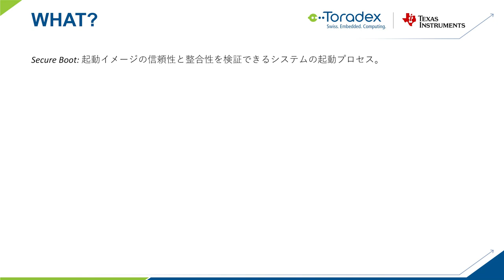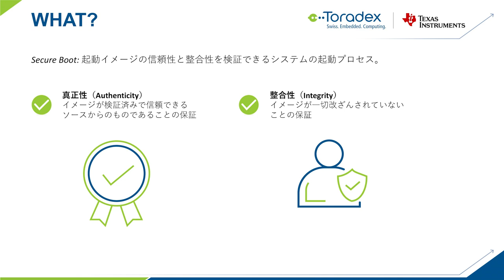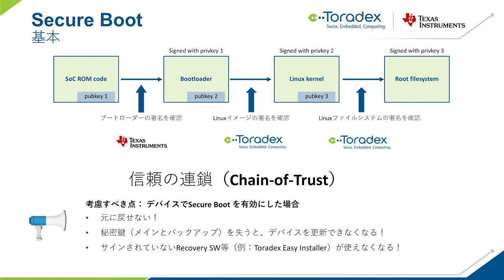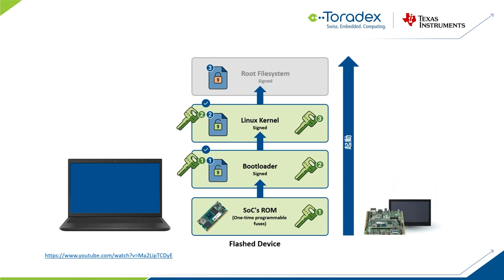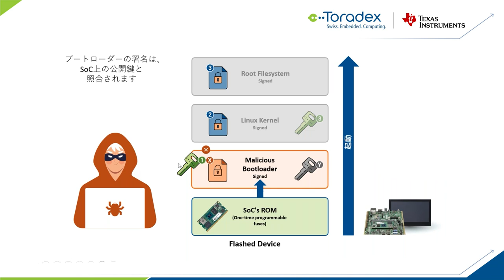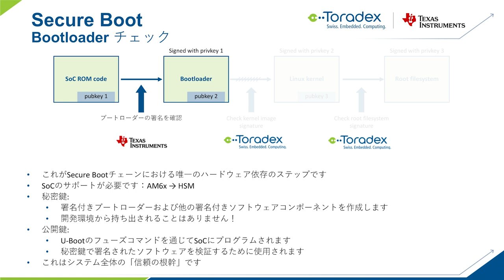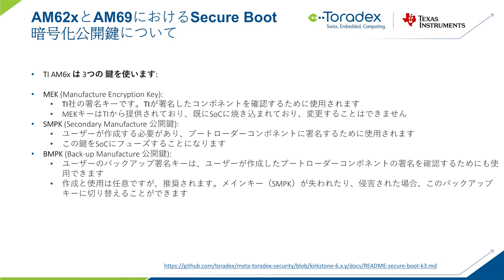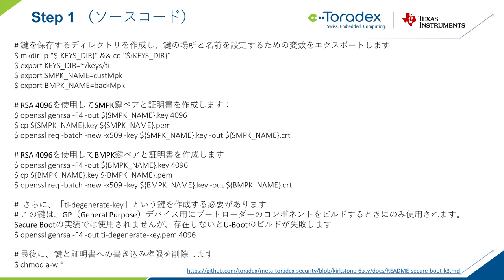（短縮版）Secure Bootの基本、TI AM6x におけるSecure Boot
このウェビナーでは、TI Japanと共同で、ミッションクリティカルな企業向けの組み込みLinuxセキュリティの基本について解説します。

Secure Boot（セキュアブート）とは何か、その機能や限界、組み込みLinuxデバイスでの悪意のあるコードの実行をどのように防ぐかについて説明します。

また、ToradexがTIの関係があるHSM（ハードウェアセキュリティモジュール）をYoctoレイヤーを通じてどのように統合し、簡単に組み込みデバイスにSecure Bootを追加できるようにしたかについて具体的な情報を説明します。

重要なポイント：
 -  セキュアブートが起動時から悪意のあるコードの実行をどのように防止するかを理解すること。
 -  TI の AM62xとAM69のHSM (ハードウェアセキュリティモジュール) を使用して、Toradexの Yocto レイヤーと Toradex Verdin AM62 とToradex Aquila AM69 のSOMを通じて独自のデバイスにセキュア ブートを追加する方法を学びます。
 -  Toradexのエキスパートに質問して、疑問を解決すること。

ウェビナーのビデオをフルで視聴するには12月4日のウェビナーを登録してください：